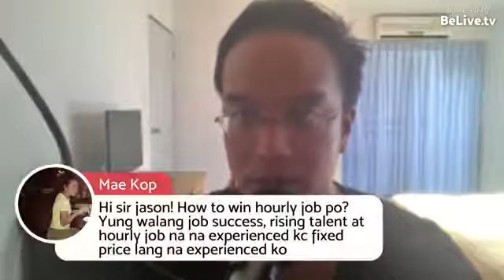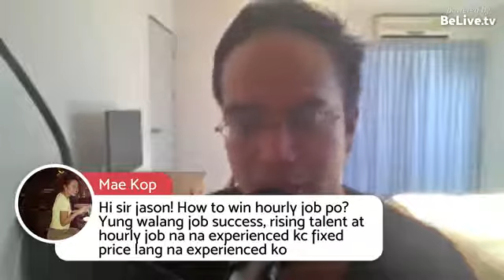Q&A Session: Is Freelancing Right for Me?